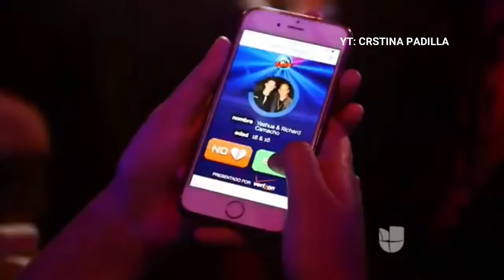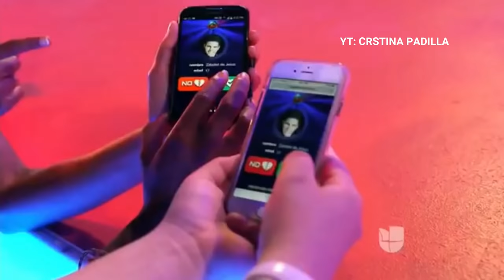AUDICIONES CNCO | LA BANDA